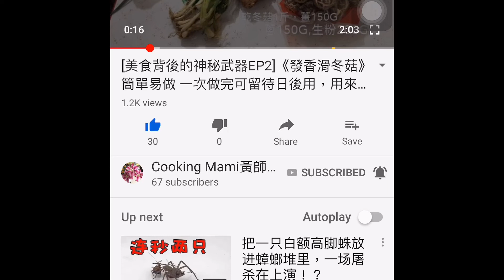[美味簡單日常煑EP9]《鹽水香辣雞翼》彈牙入味 做法簡單 即食、冷凍也可 Party最佳之選 Salty chicken wings easy and simple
鹽水香辣雞翼，做法簡單方便，適合平日或開party之用。